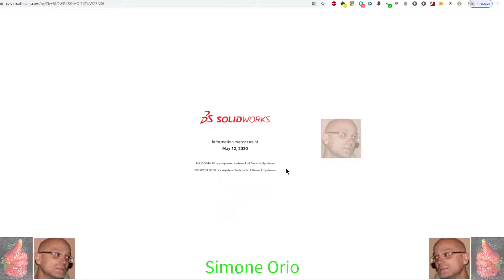PREREQUISITES FOR CSWE-MD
sIMONE oRIO